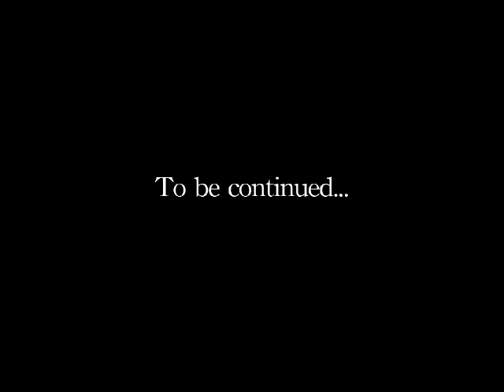Raman Hui 0605HK Interview